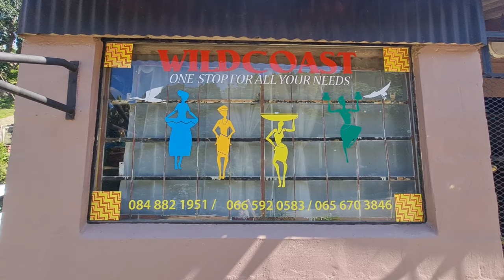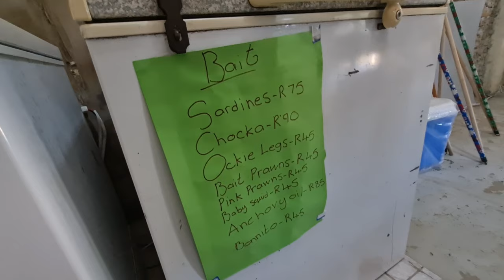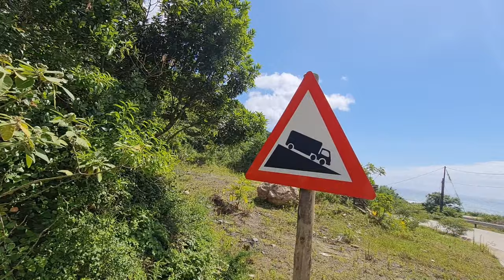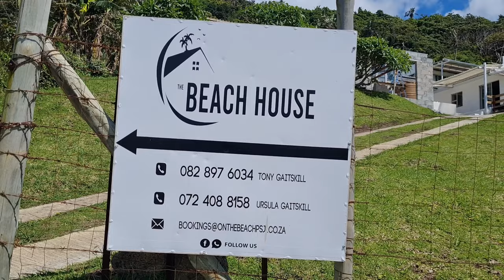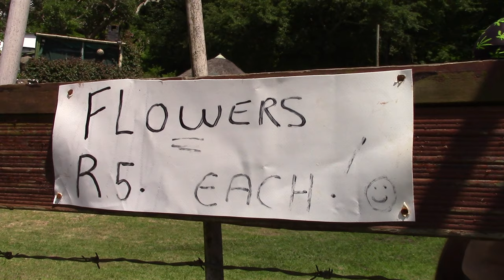POENSKOP - Transkei, Eastern Cape, South Africa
IN THIS EPISODE: POENSKOP seems to refer to a collective of places. A wild remote beach and cave, a small village in the hills and a popular fishing spot. I visit them all.

LINKS:
SIMILAR: